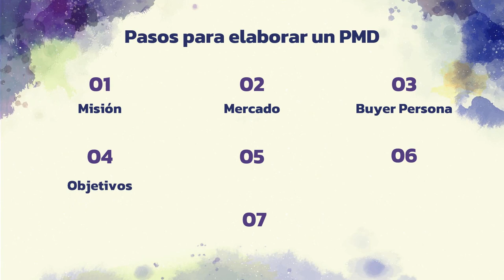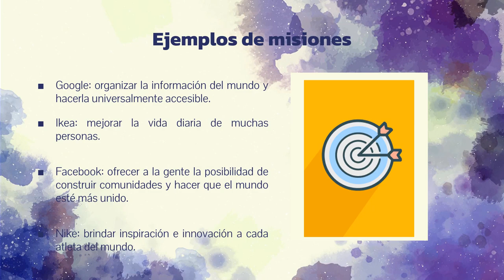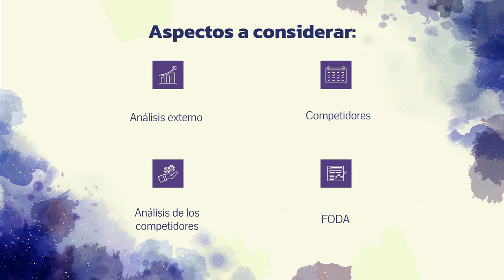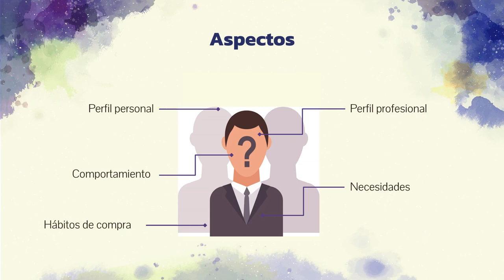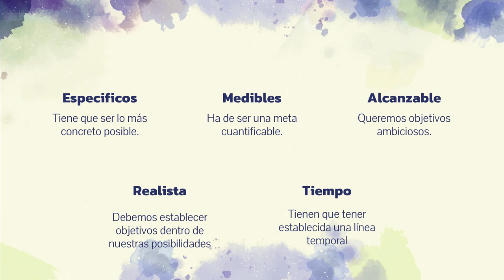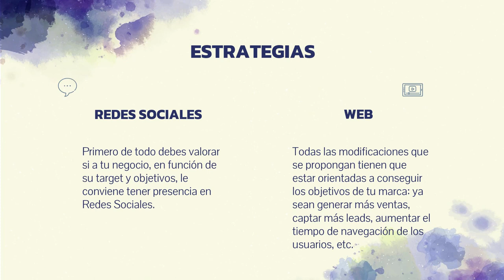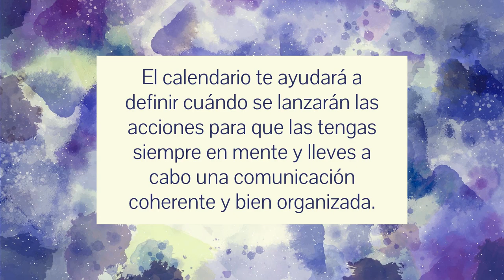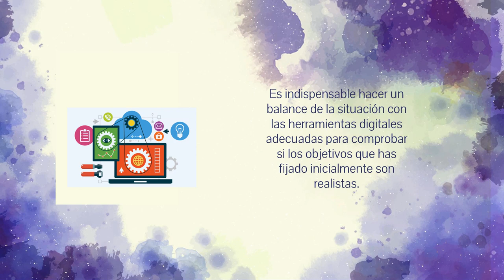COMO ELABORAR UN PLAN DE MARKETING DIGITAL 👍👍👍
Video elaborado para el curso de Estrategia Digital en Zegel Ipae por:
DONAYRE DELGADO . VALERIA
PRADA CORRALES . ANGIE
VALENCIA CASTILLO . FABRICIO